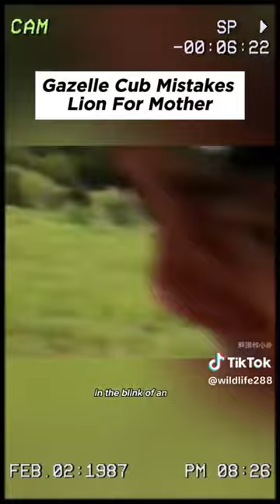Lion Mother, mistaken, by baby gazelle￼